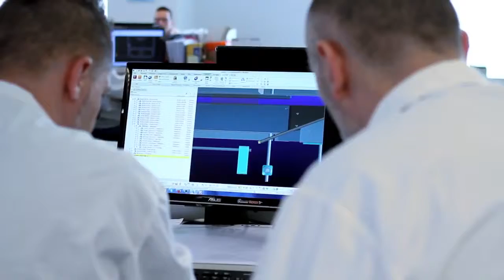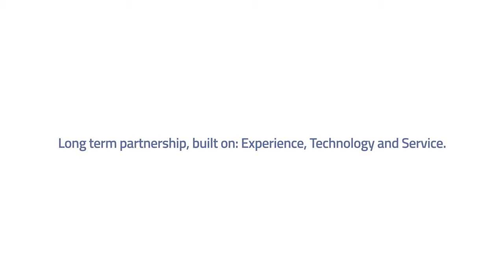Cama Group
e 1981, CAMA is an international leading company whose core business is the engineering and the production of complete high technology secondary packaging systems for major multinational groups both in the food and non-food market.